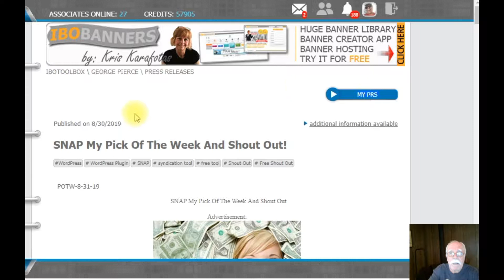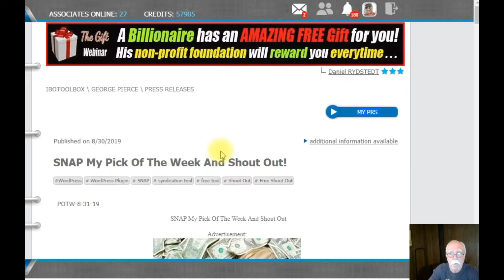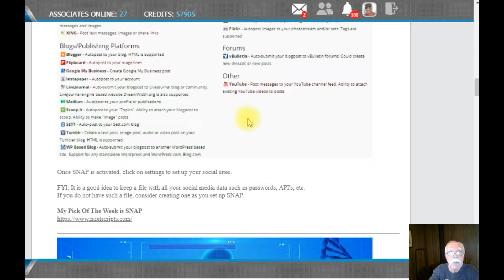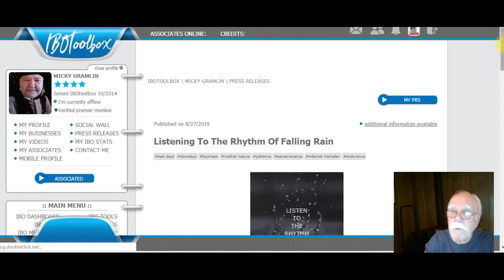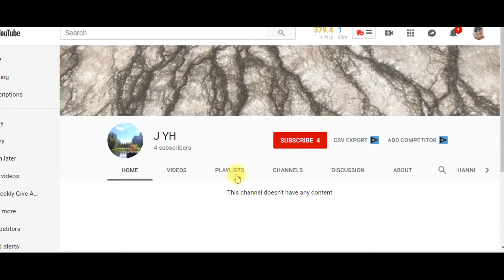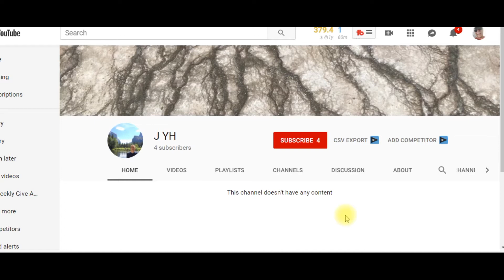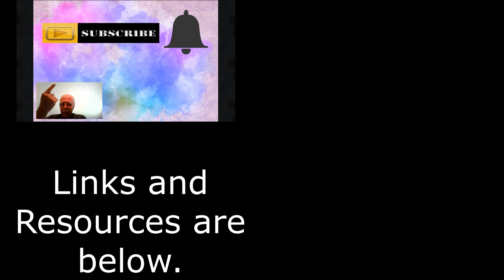SNAP My Pick Of The Week And Free Shout Out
Each week I choose an Internet Marketing product, tool, or service, that I feel has exceptional value as my pick of the week.  This week's POTW is a free WordPress plugin that will auto post called SNAP.  SNAP is an auto post tool that you can use as a free auto poster for Facebook, an auto poster for Instagram and about 25 other sites.  If you are a member of several social media sites or groups, this free auto post tool can be used as a Facebook group autoposter, Instagram autoposter, etc. Learn how to access this auto post WordPress plugin, install, activate and set it up
SHOUT OUT WINNERS  are Micky Gramlin and J YH,

I will randomly pick two people twice a week that will receive a SHOUT OUT in both a future video and IBO Press Release which are shared on  25+ sites which means significant free exposure for you and your channel or website.

Any website or product that may be referred to on this web page, in this description,
remuneration and/or commission that may be gained from your visiting the